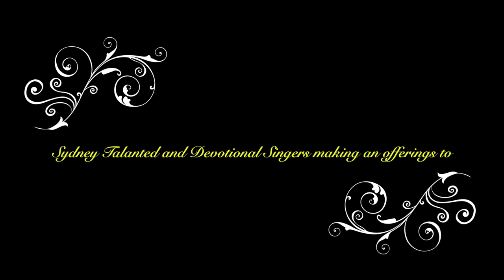Sri Vyasarajara Aradhane Gaanaseva from Sydney Bhaktavrunda